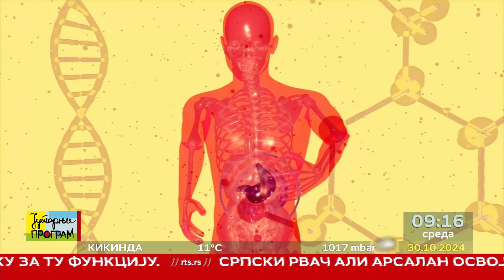VEGANI vs. VEGETARIJANCI_NAUČNI BUDILNIK - 30.10.2024.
I jedan i drugi tip ishrane isključuju meso, međutim dok je vegetarijanstvo način ishrane, za veganstvo bi moglo da se kaže da više predstavlja način života.

Za RTS Lab je govorila dr Jelena KAŠANIN, specijalista higijene u Savetovalištu za ishranu Instituta za javno zdravlje Srbije "Milan Jovanović Batut".